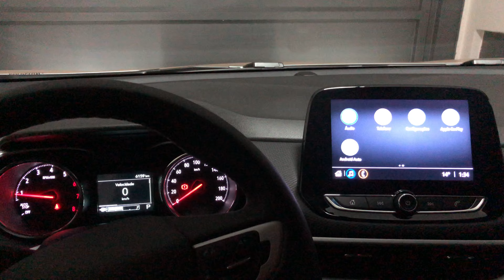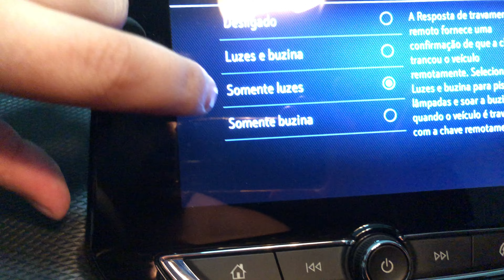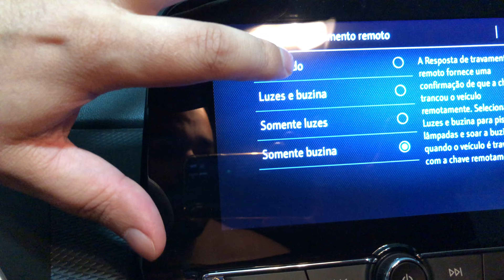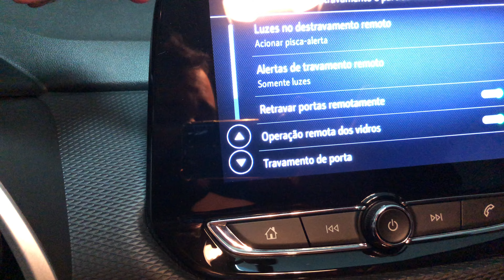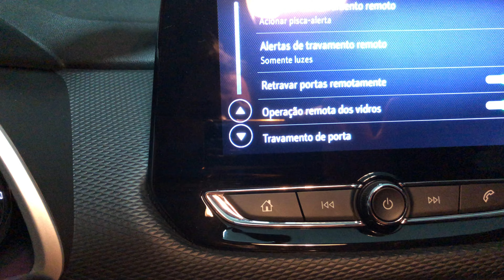Como programar o trancamento do seu carro, ligando luzes e buzina!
Salve amigos, dica simples que ajuda muita gente, comente!

Edição do vídeo:
Saulo Correia
Capa do vídeo:
Rose Melo

Para ter Youtube netflix etc - Lembre de usar o Cupom SAULOCORREIA
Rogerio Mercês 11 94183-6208